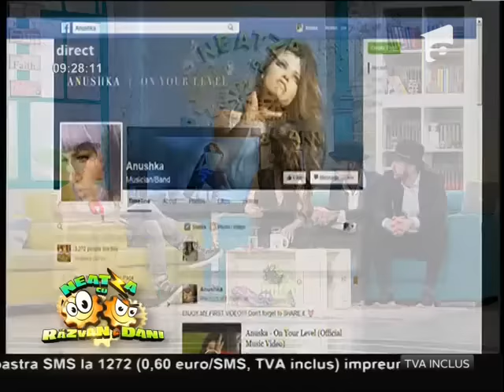Anushka lansează singel-ul "On your level"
Anushka, Alina Anuşca, s-a născut la Iaşi, într-o familie de muzicieni, la 17 ani intrând la şcoală Danei Dorian. Anushka a fost, timp de 10 ani, backing vocal pentru majoritatea artiştilor români., Neatza cu Razvan si Dani, Antena 1, 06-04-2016